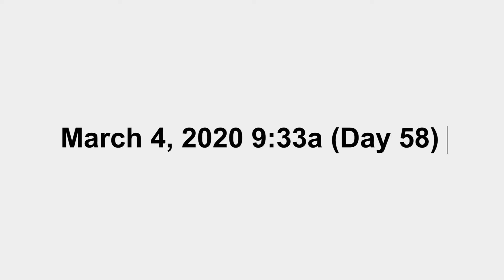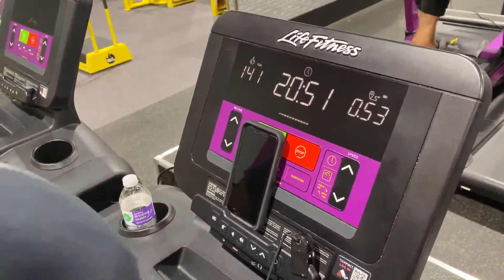The 100 lb Weight Loss Journey ( Day 58 )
Please join us on this journey to our ultimate goal of good health and long life! I will upload daily for 60 days and weigh in once a week until we reach our goal of 100 lbs then its on to the next challenge!